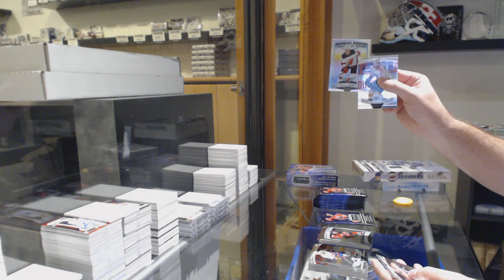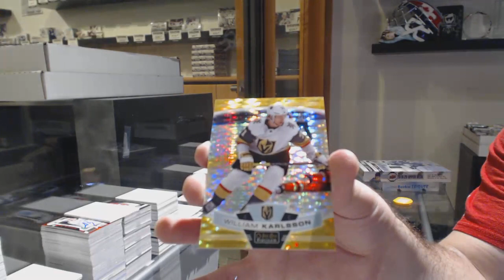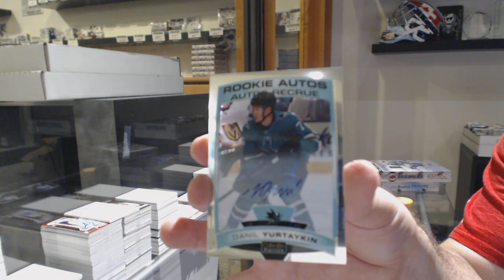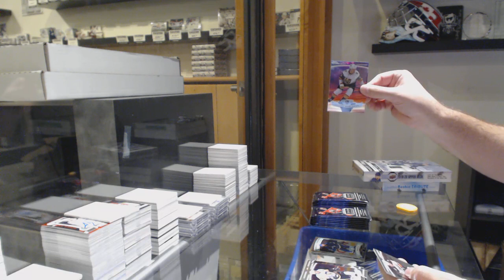Matches 19-20 Upper Deck OPC Platinum Hockey 2 Box Break